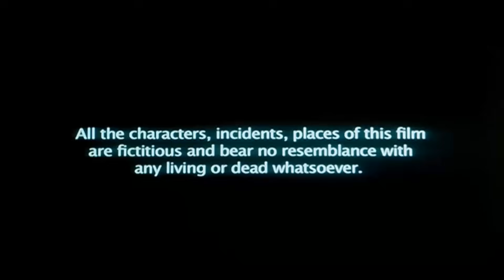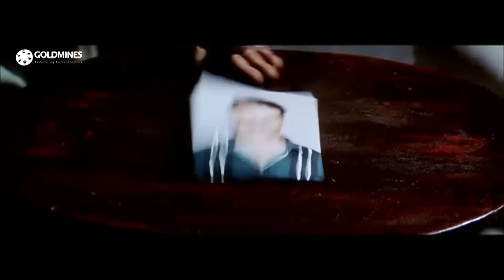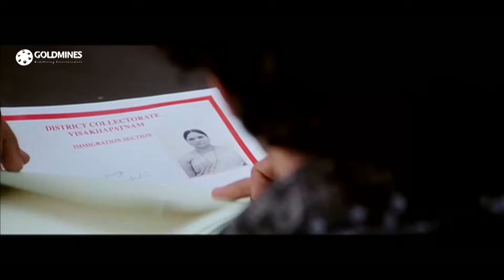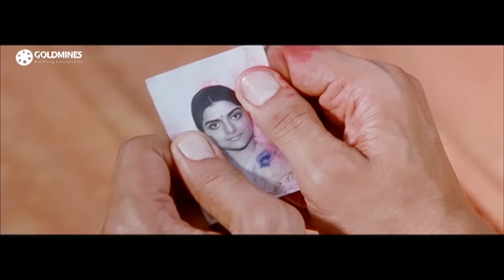Hukumat Ki Jung (Chhatrapati) Hindi Dubbed Full HD Movie | Prabhas, Shriya Saran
Sivaji and his family are uprooted from their community in Sri Lanka and wind up as bonded labourers in Vishakhapatnam. Like his legendary namesake, he rises up to become the saviour of the oppressed.